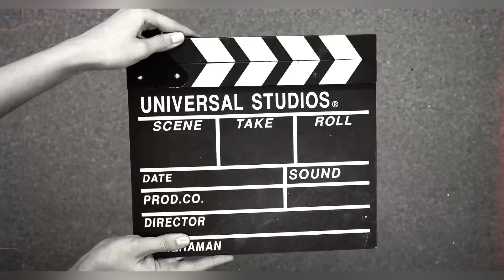Aaj Thursday market jana hai …. || Kuchu ormanjhi Ranchi 🥰